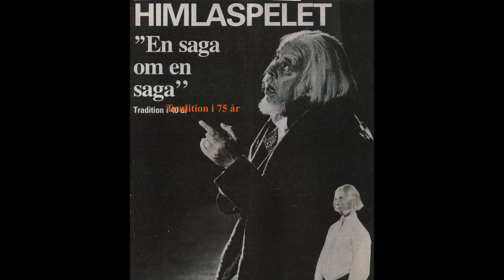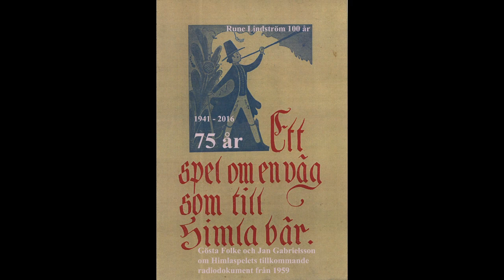Himlaspelets tillkommande RADIODOKUMENT 1959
RUNE LINDSTRÖM 100 ÅR - HIMLASPELET 75 ÅR
Radiodokument om Himlaspelets tillkomst med Gösta Folke och Jan Gabrielsson, 1959. Mera om Rune Lindström